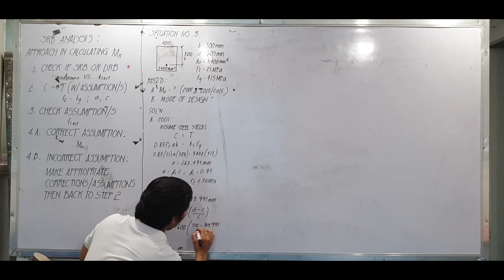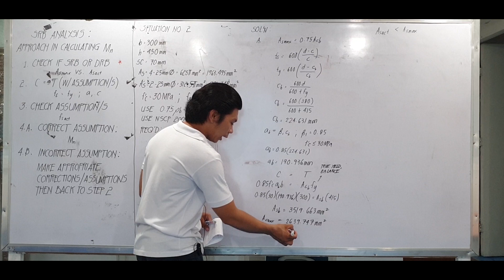Bloopers - TAGALOG Online Class Fail Compilation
Hindi pala madali magturo haha